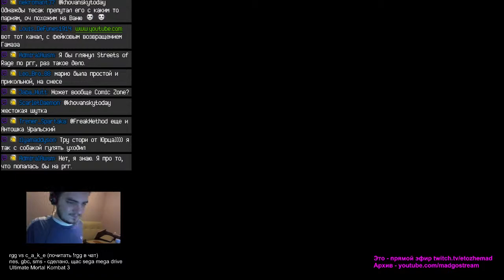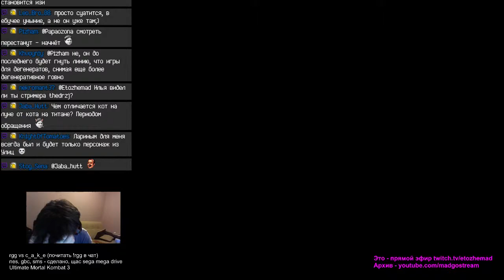etozhemad 10.07.2015 part 24.avi